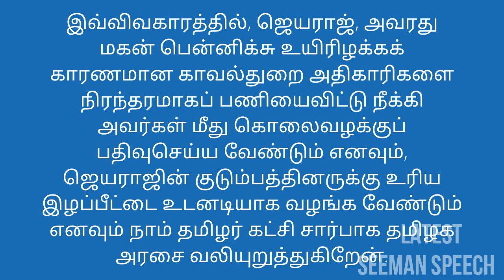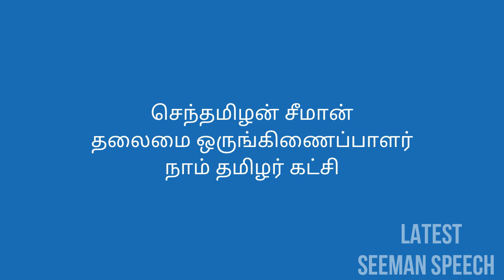சாத்தான்குளம் தந்தை மகன் கொலை சீமான் கண்டன அறிக்கை